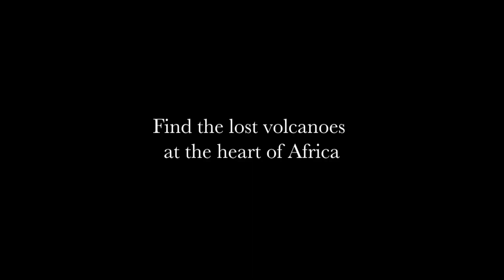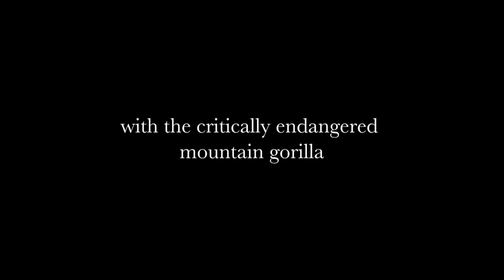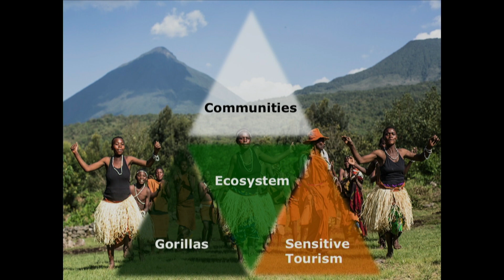Save Gorillas: Focus on Communities | Praveen Moman | TEDxBend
We need to change the paradigm of Gorilla tourism and conservation and make it central to the economic mainstream so communities have a stake in the survival of the gorillas and habitat. Only by putting bread on the table of local people and giving their children a better future, will we ensure that gorilla conservation works. Does this not require a radical rethink by those of us who are privileged, so we support conservation and tourism not for ourselves, but in order to support the local communities who ultimately can save the gorillas? A ‘visionary conservationist’ and ‘one of top twenty-five conservation-philanthropists’ Praveen Moman is the founder of Volcanoes Safaris, which has been at the forefront of reviving tourism in Uganda and Rwanda and creating the great ape ecotourism model.  A ‘visionary conservationist’ and ‘one of top twenty-five conservation-philanthropists’

Praveen Moman is the founder of Volcanoes Safaris, which has been at the forefront of reviving tourism in Uganda and Rwanda and creating the great ape ecotourism model. Volcanoes Safaris, unique lodges near the great ape parks that are sensitive to local culture and aesthetics, helped kickstart gorilla tourism after the Rwanda genocide through the Volcanoes BLCF Partnership Project. Praveen also aims to create long-term, self-sustaining projects that enrich the livelihoods of local communities and promote the conservation of the great apes through his non-profit the Volcanoes Safaris Partnership Trust (VSPT). This talk was given at a TEDx event using the TED conference format but independently organized by a local community.